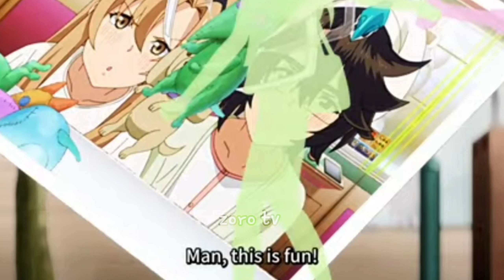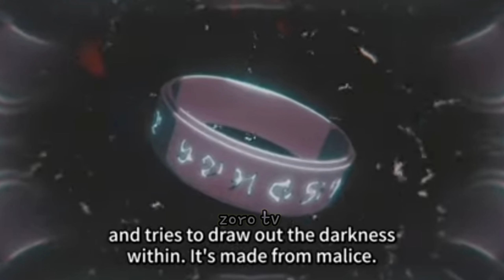SUPERHERO ANIME 😚 Shy Episode 3 explained in hindi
SHY Episode 3 Explained in Hindi | Anime in hindi | zoro tv
Anime credits - SHY
Anime Genre:  Action, Adventure, Comedy, HERO,battle,
Episode 01: I'm Shy
📖 Episode Summary:-
With the appearance of the heroes all over the glove, the world is now free of war. The hero in charge of Japan's peace was a very shy girl named "Shy." One day, Shy went to an amusement park to perform at a Hero Show, but an accident occurred on one of the roller coasters.
Synopsis📑:

In the middle of the 21st century, war has disappeared

from the earth--

The world has changed greatly thanks to the sudden appearance of peace-seeking "Heroes" with their superpower abilities from across the globe.

In this world where heroes from all nations fight to maintain the newly obtained era of peace, the heroine in charge of Japan's peace was none other than an extremely shy heroine, "Shy."
All the work in this video is done by zoro tv  and this Video is not for reposting. If you were found posting my video on your channel then i will have to take strict action or at leat give credits.

Ignore tags-

Shy Episode 2 explained in hindi
Shy Episode 4 explained in hindi
Shy Episode 3 explained in hindi
Shy Episode 2 in hindi
Shy Episode 3 in hindi
Shy Episode 4 in hindi

shy, Episode 3, Explanation, Anime, hero adventures, shyseries.